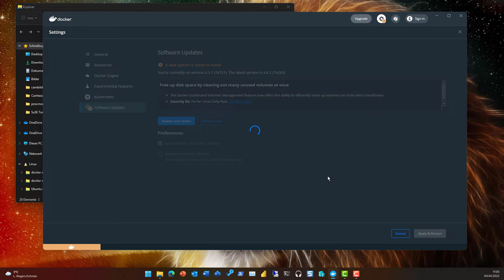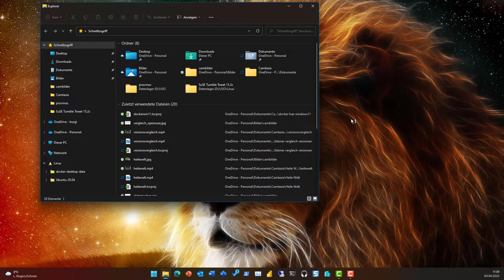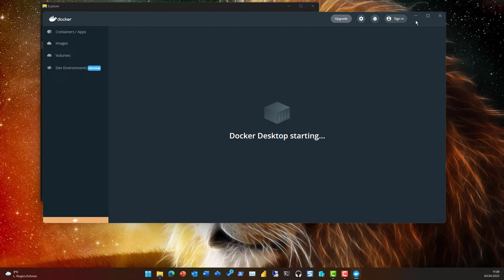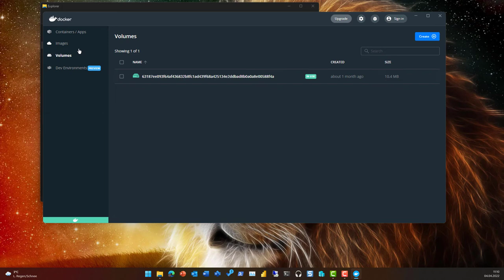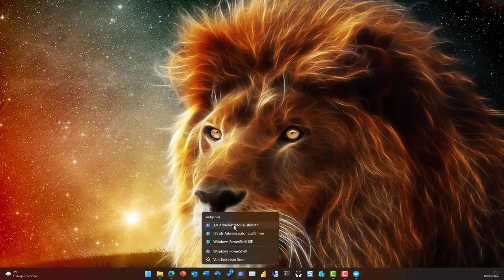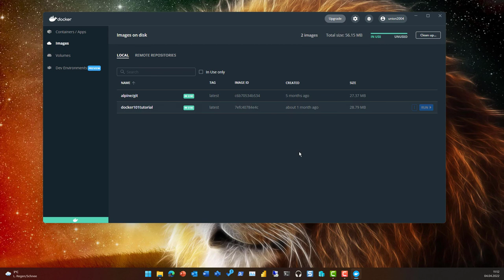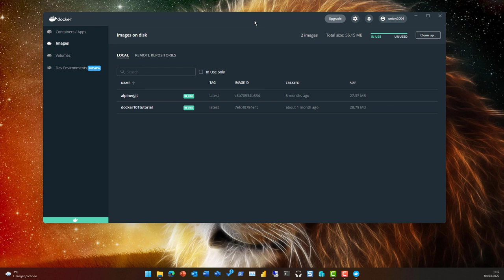Docker f. Windows 11 - noch hilfloser geht es gerade nicht .....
Mein erster Versuch mit Docker und Windows SubSystem Linux. Hilfloses herumtapsen in Dockerdesktop ist noch der harmlose Ausspruch - das geht sicher noch härter.